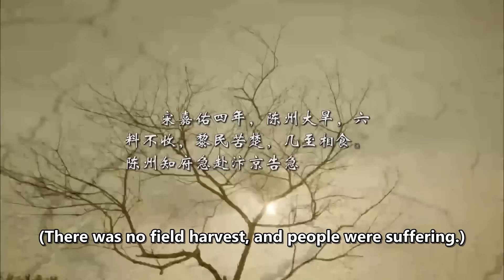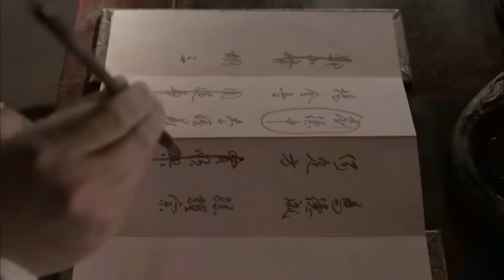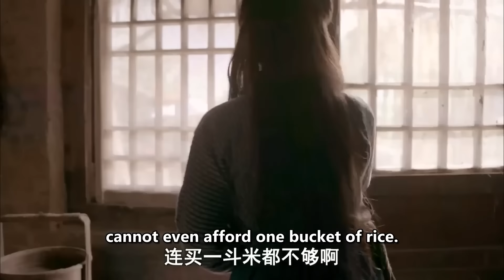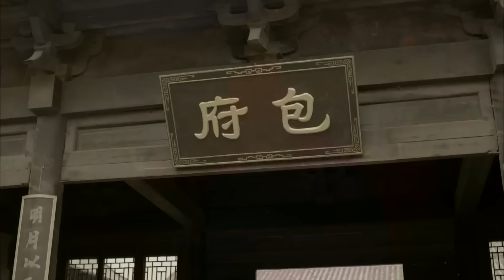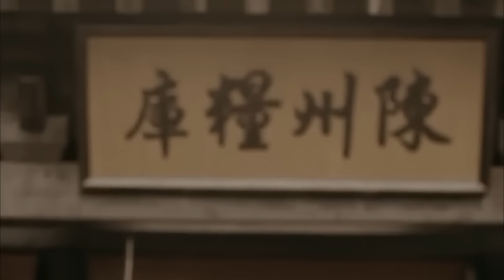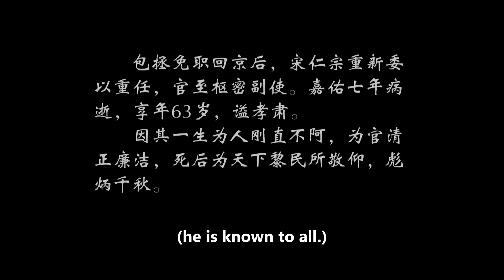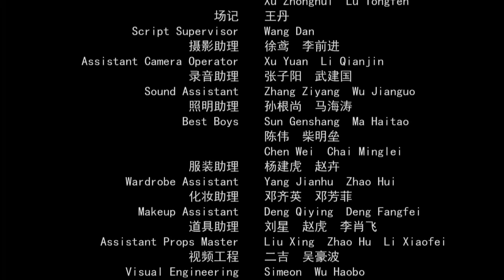【ENG SUB】Chen Zhou Redresses a Wrong | Costume/Historical Drama | China Movie Channel ENGLISH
【Movie Description】
Chinese Title
Starring: 刘交心 Liu Jiaoxin / 王琳 Wang Lin (Lilian) / 倪新宇 Ni Xinyu
Genres: Costume Drama, History
Synopsis: The film tells the story of a natural disaster in Chenzhou during the reign of Emperor Renzong of the Song Dynasty. The people were in dire straits and starved to death everywhere. The prefect Zhao of Chenzhou went to Bianjing to report an emergency. Song Renzong approved and decided to open the state treasury to release grain to relieve the people's urgent needs. The imperial court sent packages The story of Zheng going to Chenzhou to provide disaster relief, and Bao Zheng rushing to Chenzhou to eradicate evil.

【Timecodes】
0:00 Intro of China Movie Channel ENGLISH
0:18 Chen Zhou Redresses a Wrong